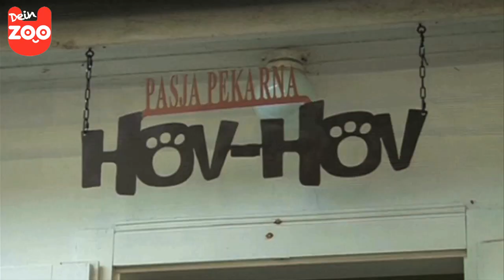Eine Bäckerei für Hunde?!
In Slowenien gibt es eine Bäckerei, die speziell für Hunde backt!

Hol dir den Tierpark nach Hause! Auf Dein Zoo gibt es die schönsten Tiervideos und nebenbei kannst du noch etwas lernen. Erlebe Tiere aus alle Welt, zu jeder Zeit, bei jedem Wetter :)